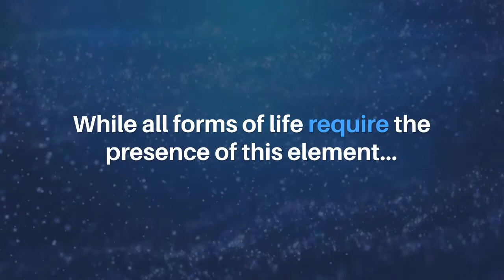Aging-US | Iron May Influence Aging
Aging-US published this trending theory article on October 6, 2021, entitled, “Iron: an underrated factor in aging” by Dennis Mangan from MTOR LLC, Bakersfield, CA.

Abstract
Iron is an essential element for virtually all living organisms, but its reactivity also makes it potentially harmful. Iron accumulates with aging, and is associated with many age-related diseases; it also shortens the lifespans of several model organisms. Blocking iron absorption through drugs or natural products extends lifespan. Many life-extending interventions, such as rapamycin, calorie restriction, and old plasma dilution can be explained by the effects they have on iron absorption, excretion, and metabolism. Control of body iron stores so that they remain in a low normal range may be an important, lifespan- and healthspan-extending intervention.

About Aging-US